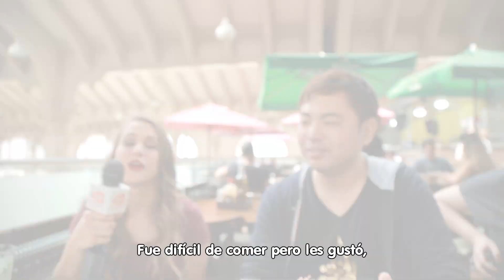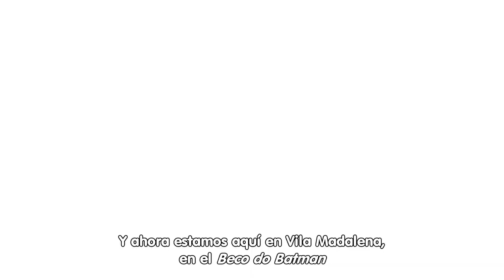En Camino a BGS - Bandai Namco Latinoamérica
Únete a nosotros en esta entrevista con el productor y director del juego Los Caballeros del Zodiaco: Alma de Soldados  Ryo Mito y Sho Hirota.

Les hemos dado un paseo en São Paulo durante el Brazil Games Show 2015 y nos dijeron más sobre el desarrollo del juego y sus influencias.